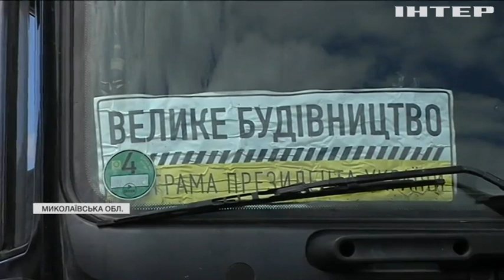На Миколаївщині фури заблокували державну трасу: в чому причина?